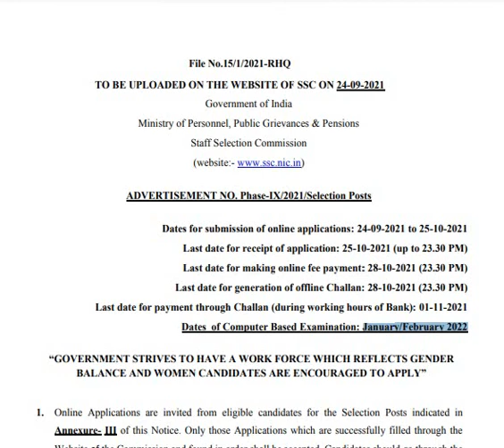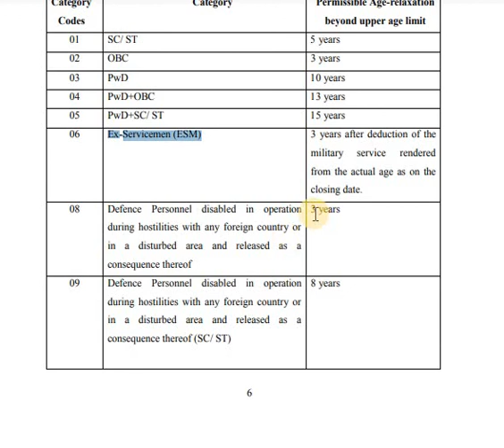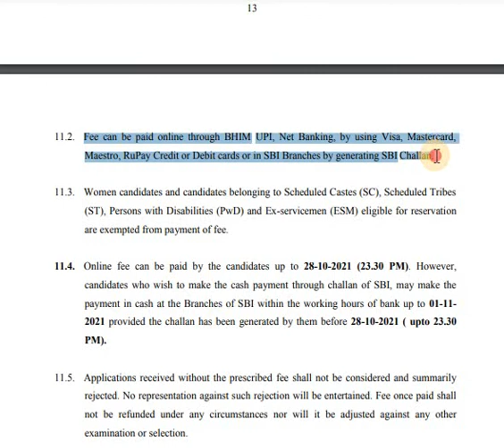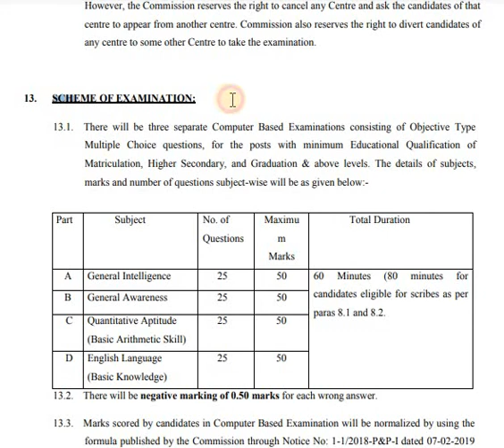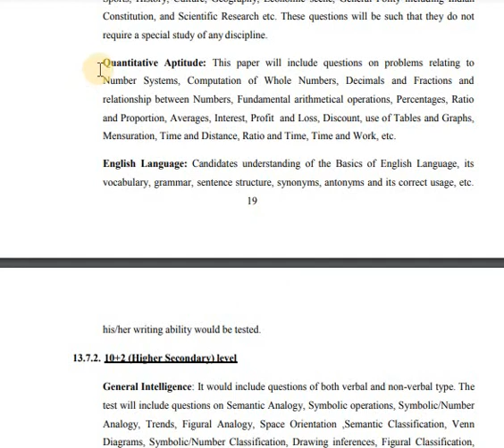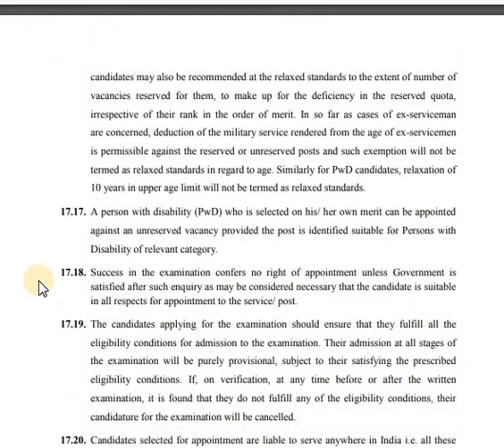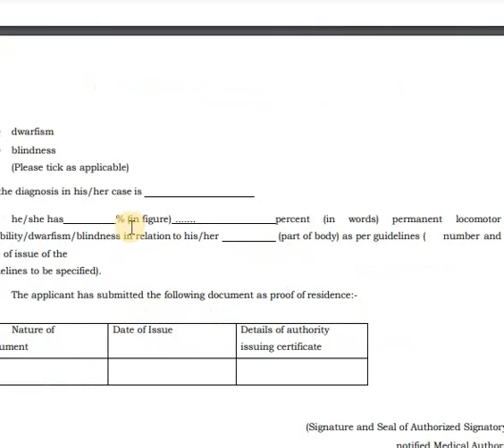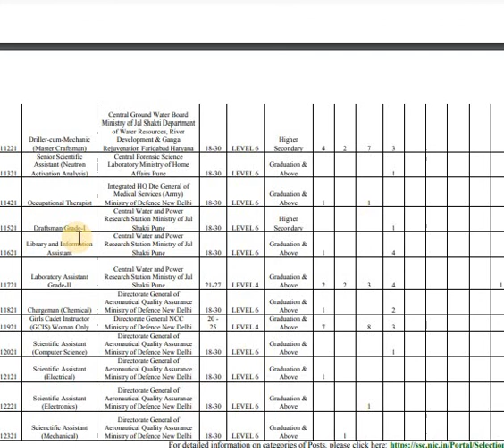| SSC Various Posts Recruitment 2021|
Hello friends,
In this segment i am going to discuss about SSC Various Posts Recruitment 2021.

Santosh Tondare